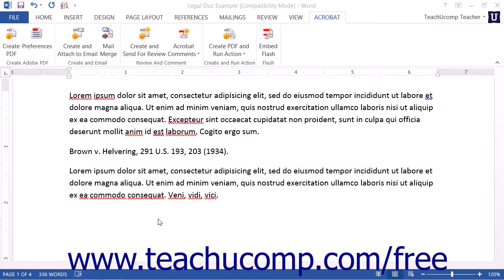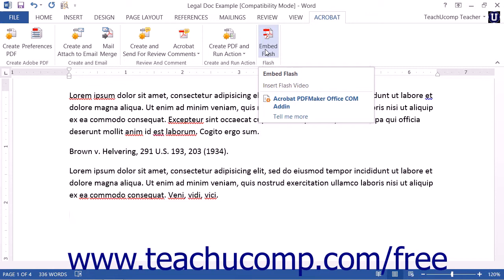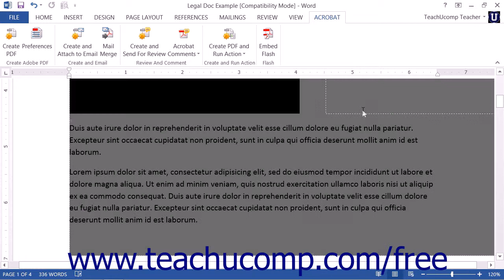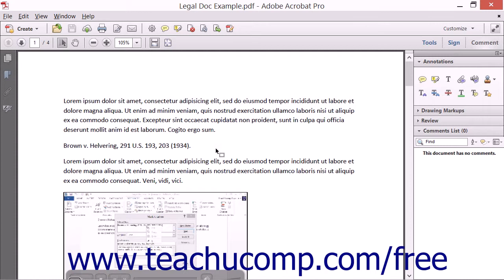Embed Flash in PowerPoint and Word - Adobe Acrobat XI Training Tutorial Course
Learn about Embed Flash in PowerPoint and Word in Adobe Acrobat XI Visit us today!